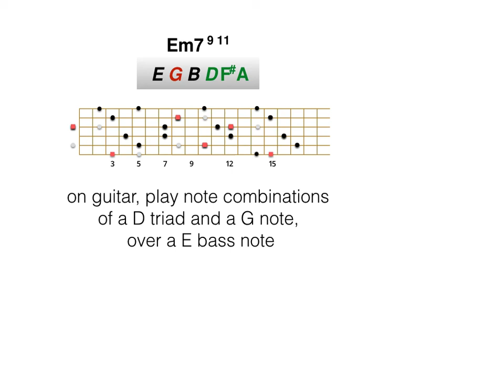Em7 upper structure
A little audio-video experiment
Play a Em7(9,11) chord using a D triad and the G note (the 3rd of the chord) over a E bass note